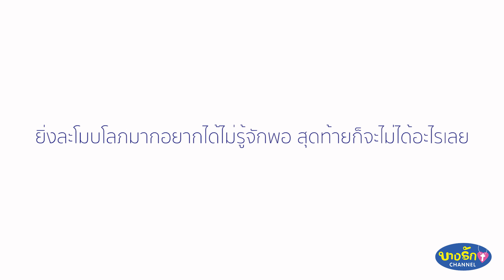อย่าคิดว่าทุกคนจะมีความเห็นแก่ตัวเหมือนเธอ หนังสั้น (สะท้อนสังคม)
ในสังคมเรามีทั้งคนโลภและคนไม่โลภ ดังนั้นอย่าเหมารวมว่าทุกคนในสังคมจะต้องเป็นคนโลภไปทั้งหมด.